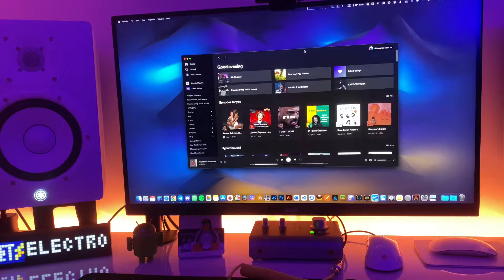Yamaha HS7 Speakers with stands.